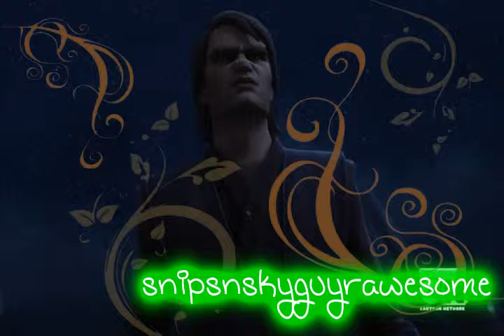Fade Away MEP Part 8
This is a filler part for this MEP, cuz SkyguysSkygirl couldn't do it. Everyone's been so busy and I've got nothing better to do, so I'm always happy to do parts for people! :D

Song: Fade Away
Clips: Ghosts Of Mortis